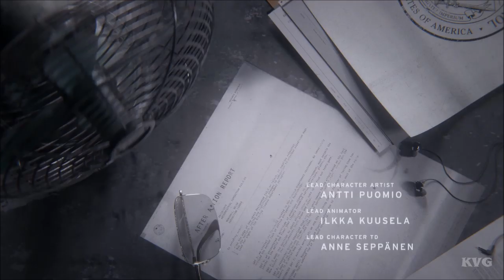Control - Walkthrough - Part 1 - Welcome to The Oldest House (PC HD) [1080p60FPS]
PC Specs:
CPU: Intel Kaby Lake, Core i7 7700K 4.20GHz
Motherboard: MSI Z270 GAMING PRO
Memory: Corsair Vengeance LPX Black 32GB DDR4
HDD: WD Black 4TB SATA-III 7200RPM 128MB
Graphics card: MSI GeForce GTX 1080 GAMING X 8GB DDR5X 256-bit
Case: NZXT Noctis 450 Black
Operating System: Windows 10
Monitor: ASUS VN247H-P 23.6